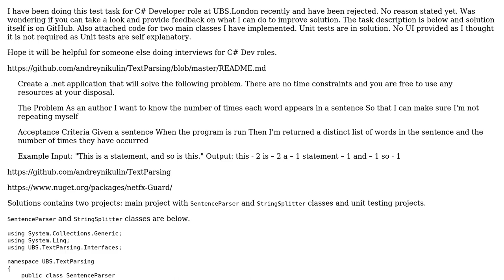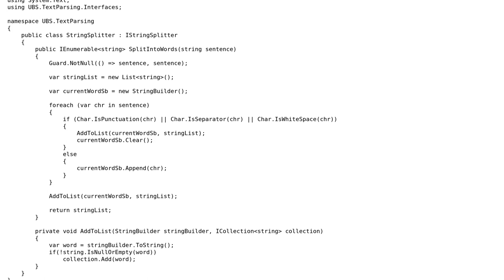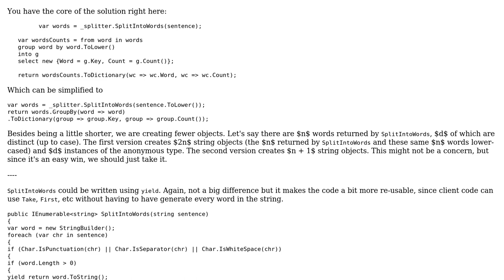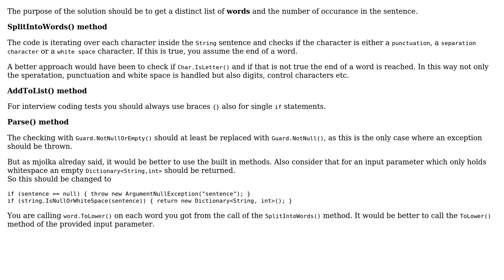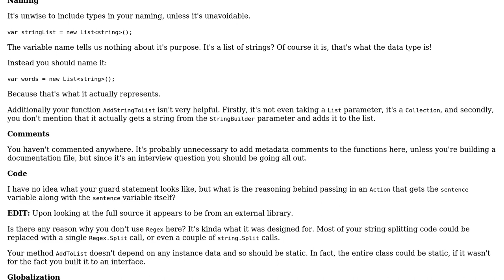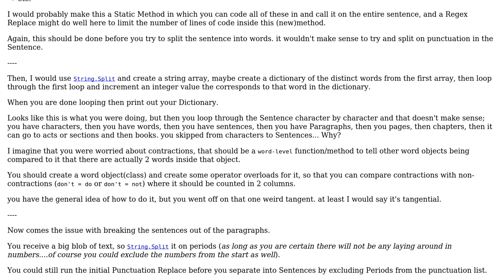Counting occurrences of each word in a sentence (4 Solutions!!)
Counting occurrences of each word in a sentence

With thanks & praise to God, and with thanks to the many people who have made this project possible! | Content (except music & images) licensed under CC BY-SA | Music | Images & others | With thanks to user Nick Udell user mjolka user Malachi user Jamal user Heslacher user gemasp and the Stack Exchange Network Trademarks are property of their respective owners. You are responsible for your own actions.